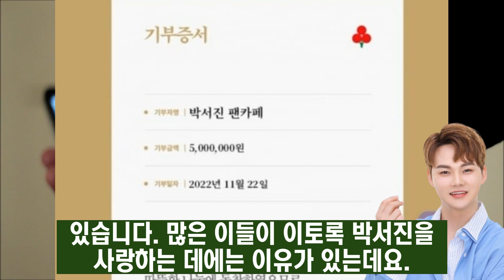미스터트롯2 박서진 참가 결정 장윤정 무대 뒤 몰래흘린 눈물의 의미